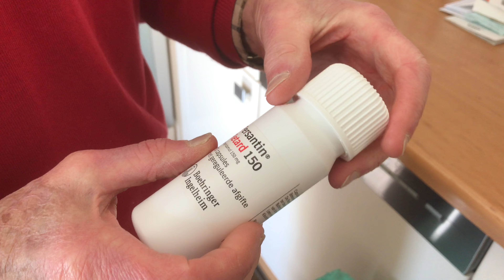Hoe doe je dat met weinig kracht het medicijnpotje openen? Een probleem voor veel ouderen.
Het openen van de verpakking van medicatie kan een hele uitdaging zijn, zoals deze meneer in deze video laat zien. Gelukkig heeft deze mantelzorger veel kracht omdat hij veel sport, maar de meeste ouderen zullen dit medicijnpotje niet open kunnen krijgen. Willen we zelfredzaamheid ondersteunen, dan zal dit een aandachtspunt moeten worden in de verpakkingen

als u als mantelzorger, zorgontvanger (patiënt) of hulpverlener naar meer informatie zoekt over het helpen bij verzorgen (wassen, kleden, incontinentiezorg, elastische kousen) of bewegen (lopen met hulpmiddelen, transfers of opstaan na een val) of over behoud van zelfredzaamheid en het goed en veilig gebruiken van hulpmiddelen.
➡️Wil je ons helpen de informatie verder te delen? Like dan deze video
➡️Help je mee deze video's verder te delen voor een Samen Beter Thuis?

➡️Heeft deze informatie u geholpen? Wij zijn blij met iedere donatie voor doorontwikkeling van  Samen Beter Thuis; NL21INGB 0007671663